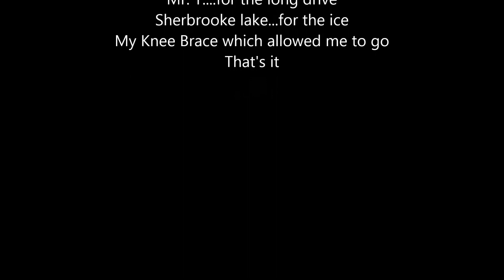DN sailing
A bit of light air DN sailing